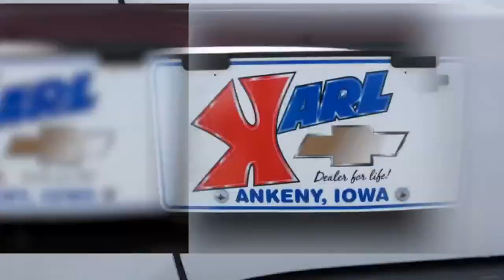INSTANT REACTION: Iowa State earns 2-seed, faces South Dakota State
Chris Williams reacts to Iowa State drawing a 2-seed in the 2024 NCAA Tournament.